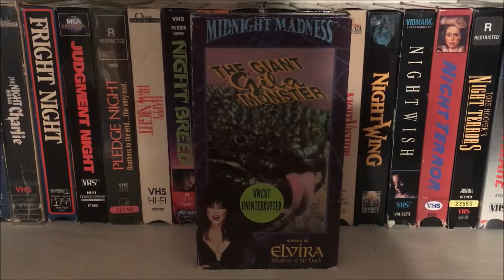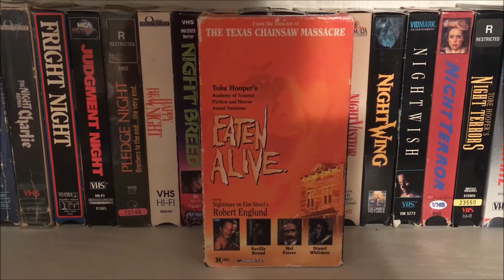MASSIVE MEDIA HAUL: Part 8 - More VHS Tapes